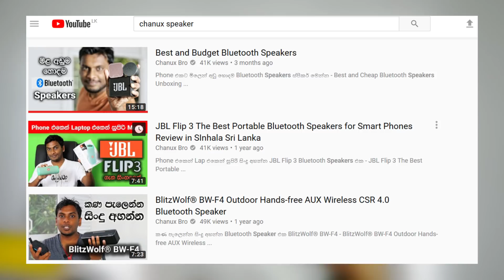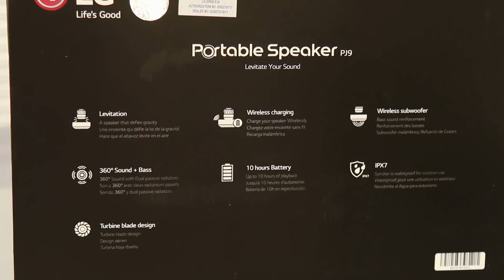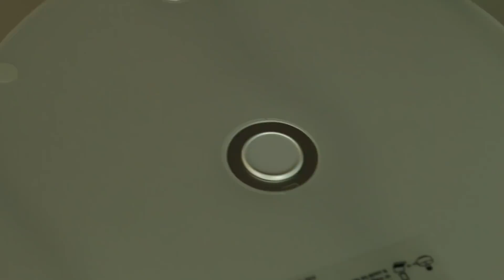The Floating Speaker LG PJ9 in Sri Lanka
අහසේ පාවෙන Speaker එක LG PJ9 in Sri Lanka. CES 2017: The amazing floating speaker LG PJ9 A CES 2017 highlight was the LG PJ9 levitating portable speaker. A wireless speaker that hovers directly a Levitation Station. It is wirelessly charged. The speakers come in three versions – or without a levitation station. lg pj9 floating speaker price in Sri Lanka.  Sinhala Geek Show Review and Explained by Chanux Bro. diy levitating speaker air 2 speaker levitating speaker amazon best levitating speaker air2 floating bluetooth speaker price hoveric levitating speaker review hexagon levitate 2.0 review hexagon levitating air speakers